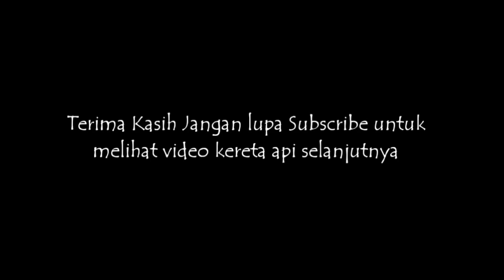Gaspoll Teruss Sudah Double Rel ! Pemasangan Rel Terus Berlanjut Di Stasiun Garut.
Rel di stasiun garut terus dipasang..
Sudah double rel disana.. Sangat cepat sekali...
Artinya jalur 1 dan jalur 2 sudah terpasang rel..
Tinggal jalur 3 yang belum..
Selain di stasiun garut,,,saya update di jembatan babakan abid dan PJL JL SUDIRMAN..

*Info resmi reaktivasi jalur ka cibatu garut hanya dari PT KAI..